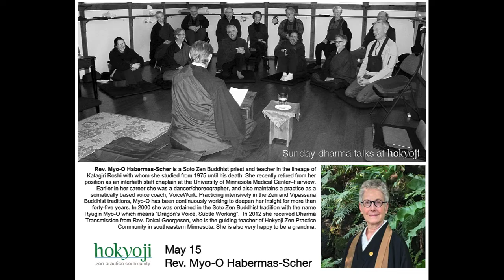Rev. Myo O Habermas Scher - May 15, 2022 - Sunday Talk Series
Rev. Myo-O Habermas-Scher is a Soto Zen Buddhist priest and teacher in the lineage of Katagiri Roshi with whom she studied from 1975 until his death. She recently retired from her position as an interfaith staff chaplain at the University of Minnesota Medical Center–Fairview. Earlier in her career she was a dancer/choreographer, and also maintains a practice as a somatically based voice coach, VoiceWork. Practicing intensively in the Zen and Vipassana Buddhist traditions, Myo-O has been continuously working to deepen her insight for more than forty-five years. In 2000 she was ordained in the Soto Zen Buddhist tradition with the name Ryugin Myo-O which means “Dragon’s Voice, Subtle Working”.  In 2012 she received Dharma Transmission from Rev. Dokai Georgesen, who is the guiding teacher of Hokyoji Zen Practice Community in southeastern Minnesota. She is also very happy to be a grandma.